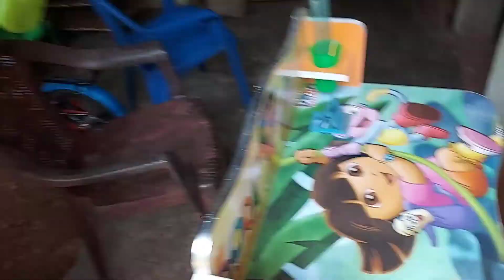Gipfel Fira 3 Tent Unboxing & Review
Gipfel Fira 3 Tent Unboxing & Review in malayalam

To Buy This Tent